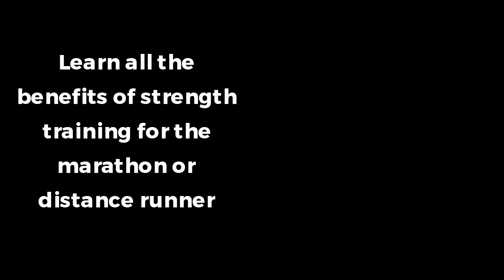Learn all the benefits of strength training for the marathon or distance runner